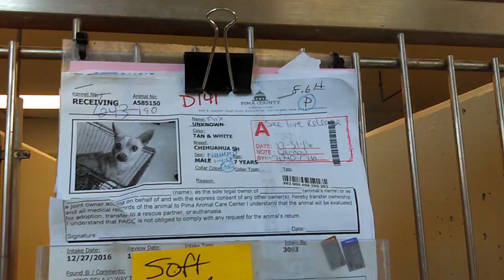Old film❤️Nico 6y A585078 Nix 7y A585150 kennel 141 at Pima Animal Care Center❤️1-10-2017 old film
One of my lovely co-volunteers at PACC has a LIVE STREAM of our PACC doggies having fun in the PACC doggie play yards here at:

Small PACC doggies having fun in our PACC doggie play yards seen at

Big PACC doggies having fun in our PACC doggie play yards at